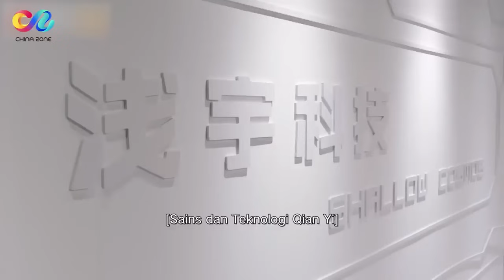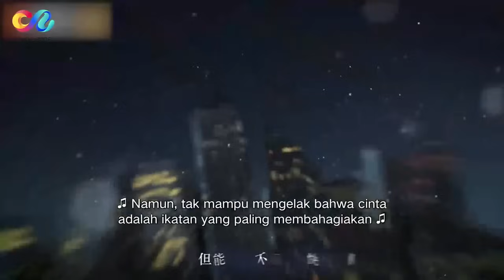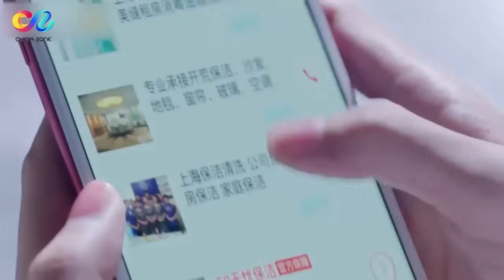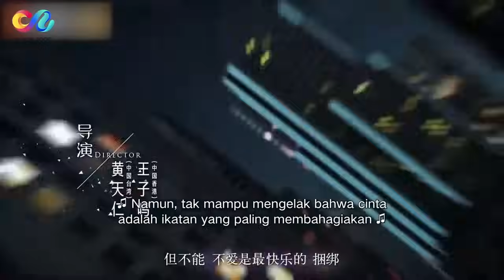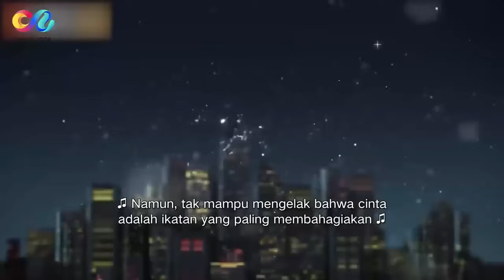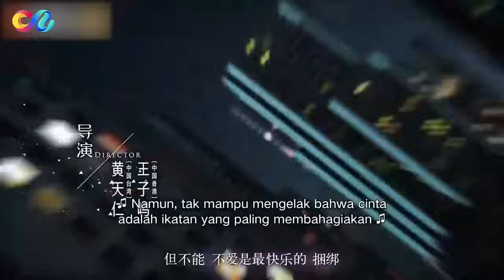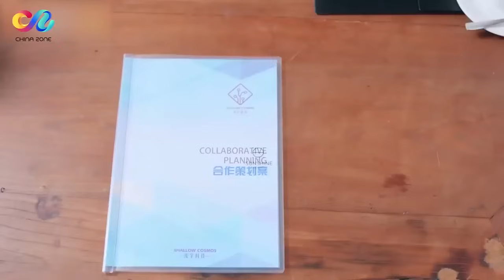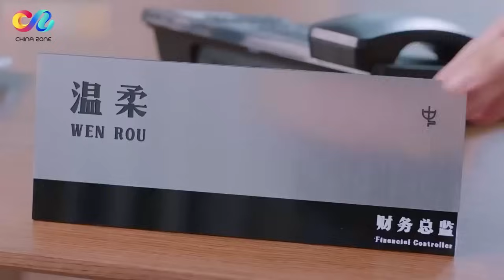Here to Heart【FULL EP】EP6-10 | Bekerja sama Mantan | Chinazone Indo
【Synopsis】Here to Heart atau dikenal dengan judul lain "The Warm Cold" adalah drama China terbaru yang menceritakan tentang kisah cinta romantis dan juga pembalas dendam, C-drama bergenre melodrama tersebut beradaptasi berdasarkan novel berjudul "Warm Cold" oleh penulis An Ning.